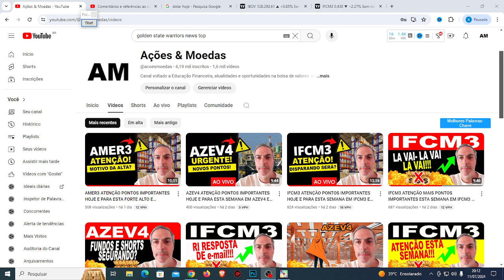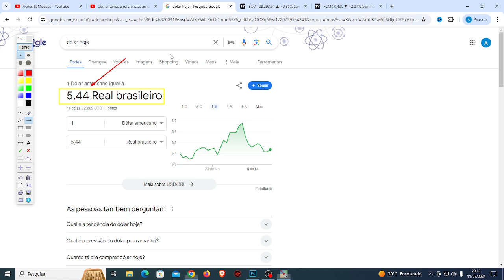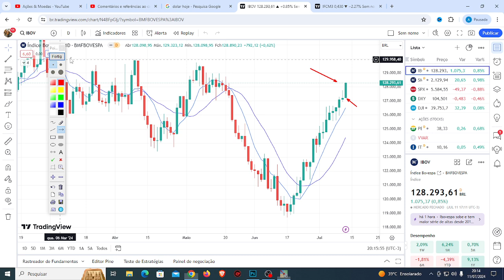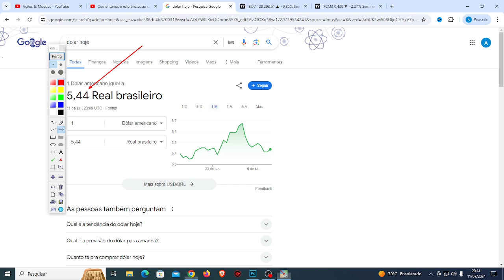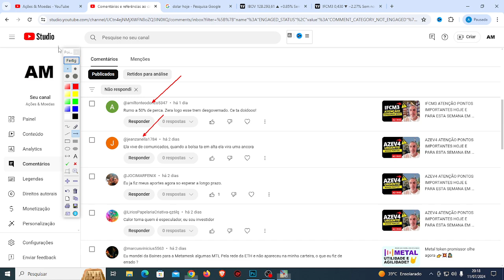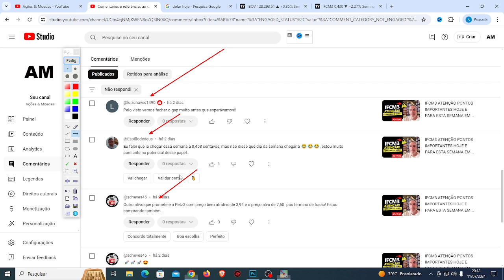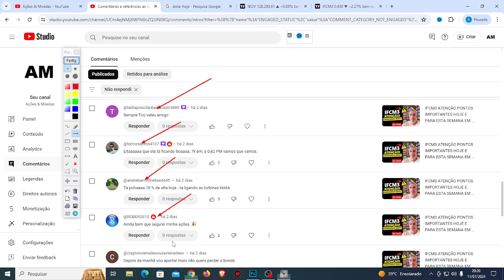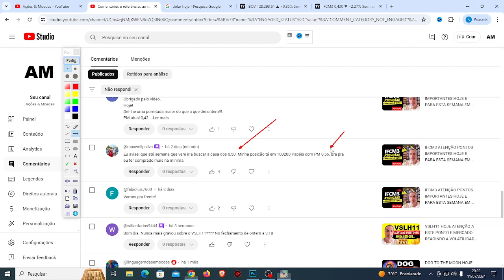IFCM3 HOJE ATENÇÃO ATUALIZAÇÃO ATIVO INFRACOMMERCE E INVESTIMENTOS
00:00 Início
01:00 Dúvidas
07:44 Conclusão